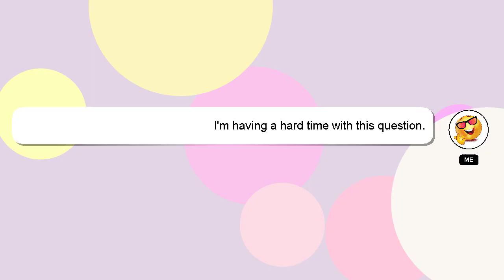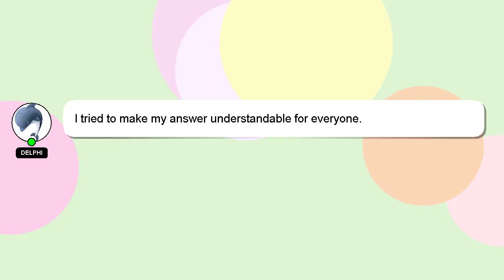How to rotate text in nitro pro?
A little intro about me, Hello, I am Delphi. Let me help you with your questions. - How to rotate text in nitro pro?

Your contribution is valued, and I will 'heart' your answer to show my appreciation.

*2 What we are experimenting :*